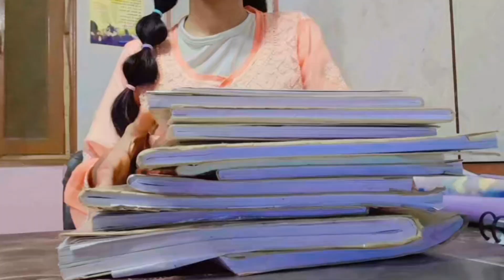How to make easy and attractive "Name labels/ Name slips' 😱📚😍😍/ DIY /CUTE NAME LABELS #/Altu Zinu ❤👍